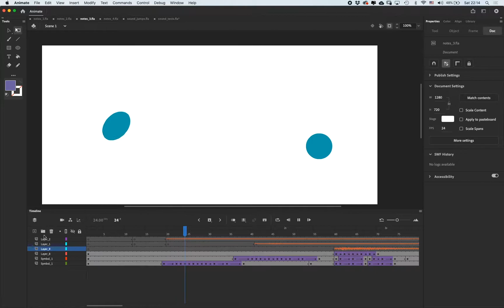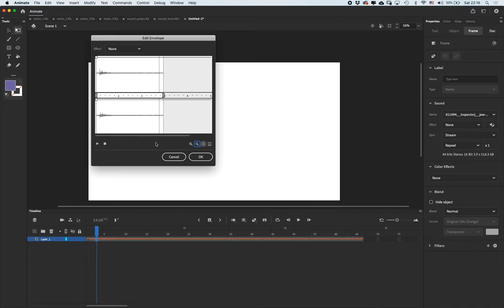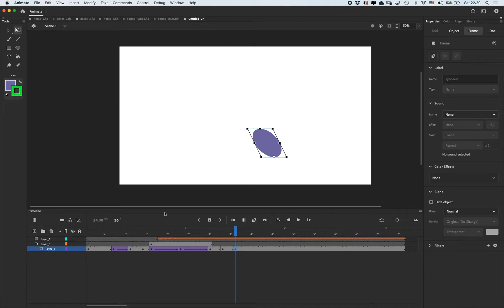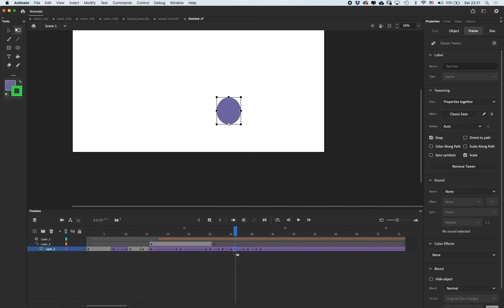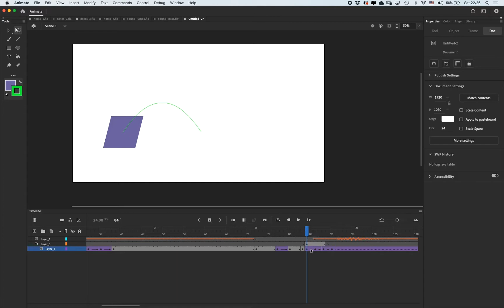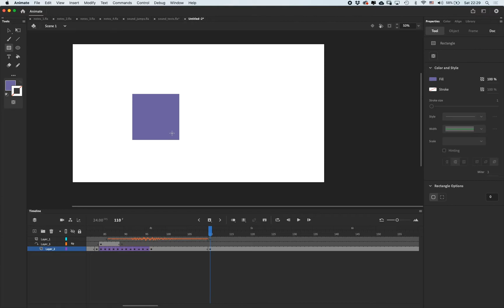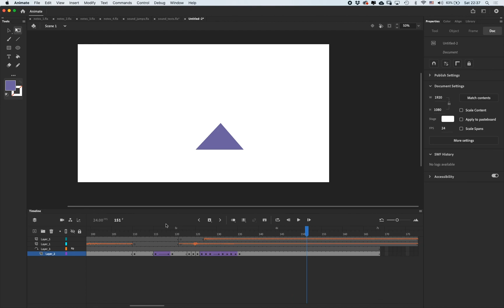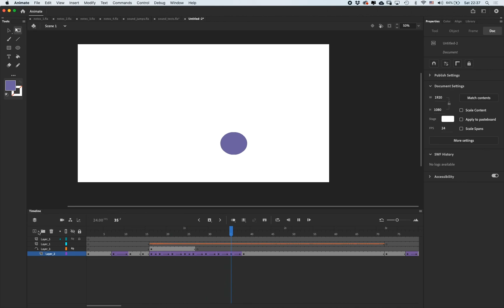יסודות האנימציה באנימייט- עבודה עם סאונד 1